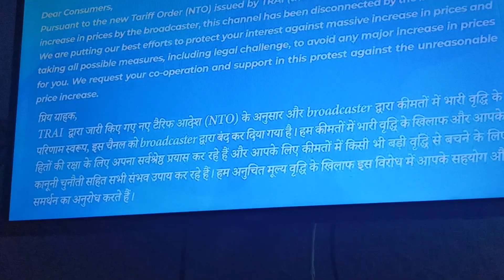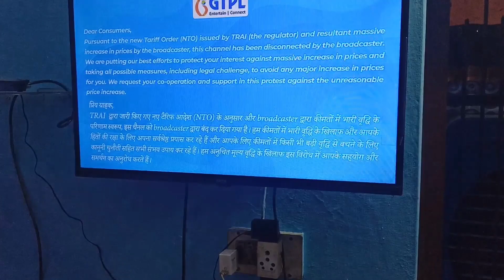Happy Mahashivratri Aaj Gaye Mandir🌹🌹🙏🙏